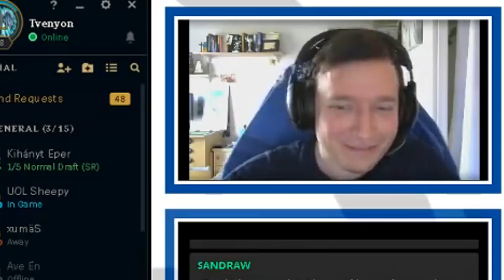Vizicsacsi | Legendás duo Kiss Ádámmal! Part 1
Stream highlights - Duoq with Kiss Ádám!